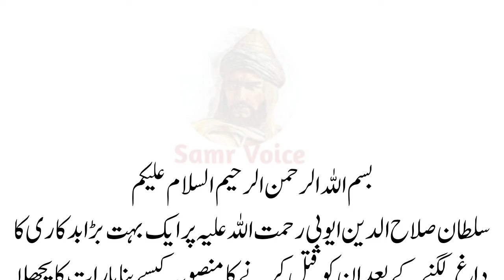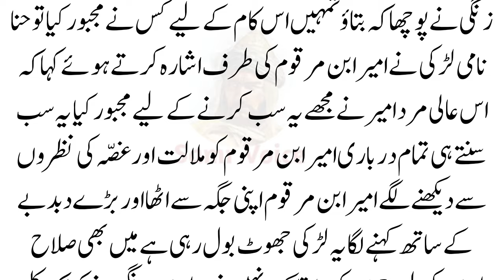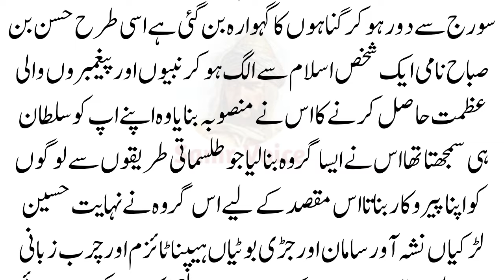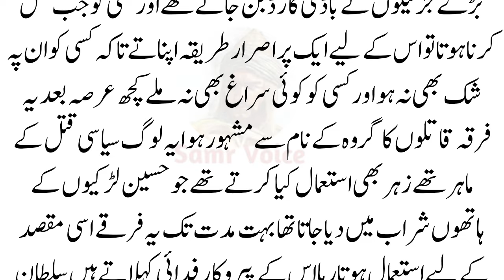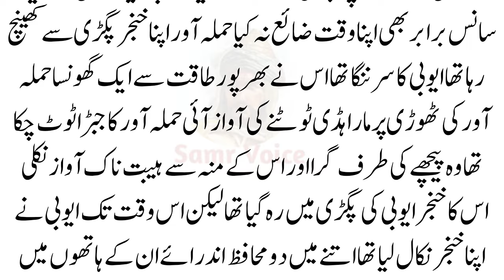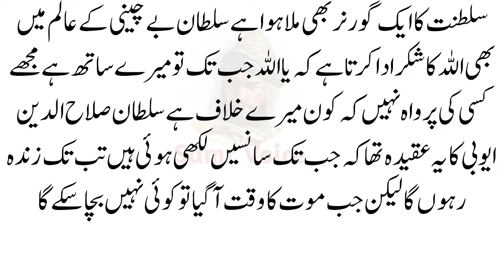Conspiring to kill Sultan Salahuddin Ayyubi by falsely accusing him of wrongdoing